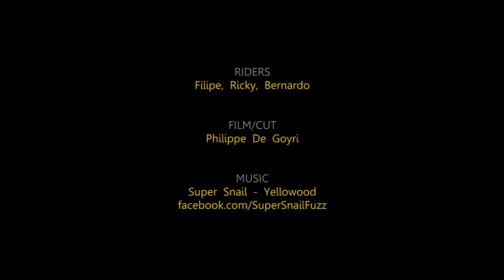Yellowood x Super Snail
Our friends Super Snail made this music inspired in Yellowood so we made this videoclip to go with it, enjoy ;) yellowlife